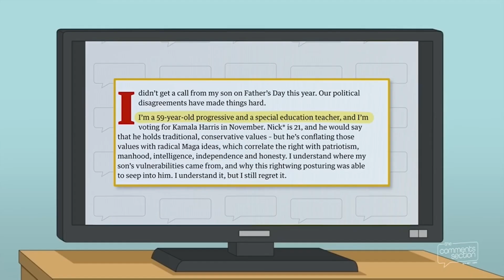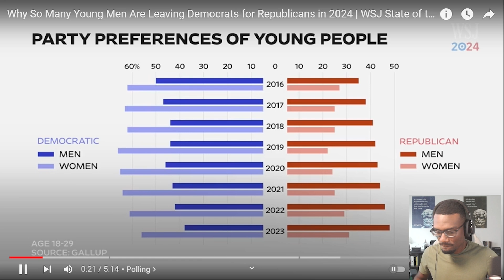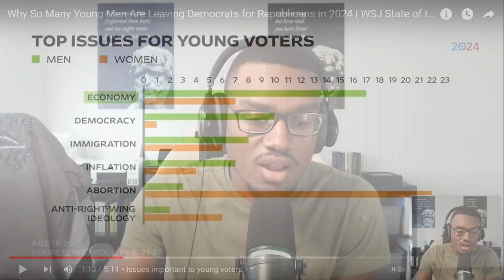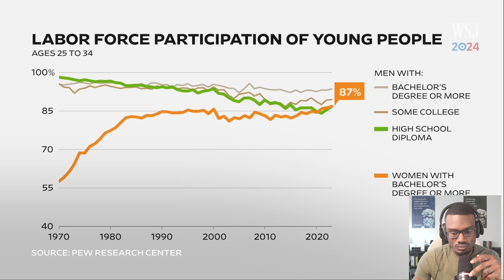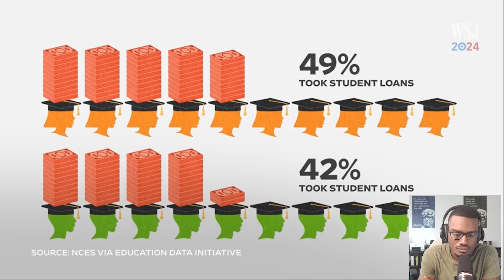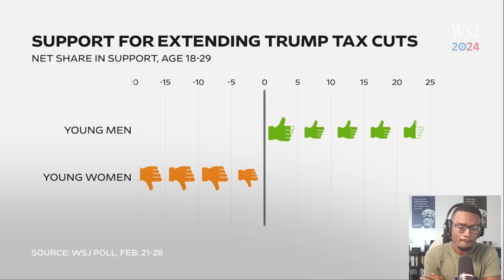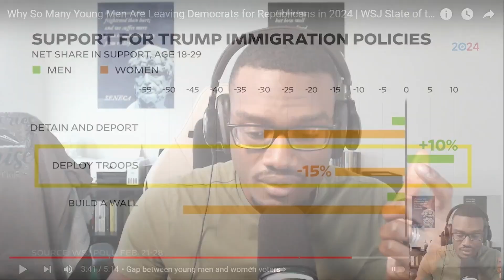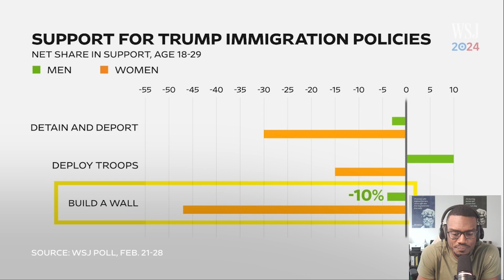Why Young Men Are Becoming More Conservative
I react to a video from the WSJ about the young male vote trending towards conservatives and give my personal insight on the data. I give my commentary throughout the video.

TIMESTAMP
0:00 Leftism pushing men away
2:46 Young man priorities are different from women
7:08 Dem messaging only to women
13:55 Feelings vs Practicality
16:53 Democrat woman help create the gender divide